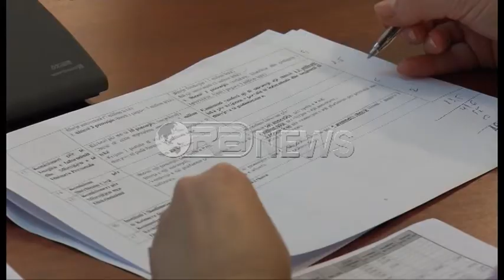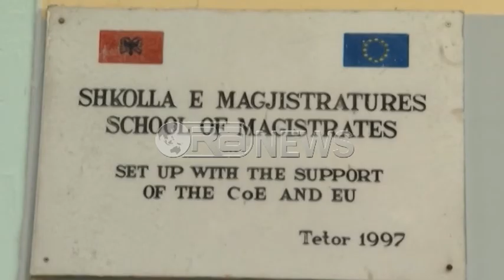Ora News –Halimi: Zyrat dhe luksi i zyrtarëve presin, rritni buxhetin për sigurinë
Qeveria investon për luks, ndërsa qytetarët shqiptarë përballen me mungesën e sigurisë. Kështu deklaroi deputeti i Partisë Demokratike, Eduard Halimi, në Komisionin e Ligjeve teksa kërkoi buxhet shtesë për Institucionet e Sigurisë. Komisioni i Ligjeve miratoi buxhetin e Presidentit, Shkollës së Magjistraturës dhe ILDKP-së.
Duke marrë shkas nga ngjarjet kriminale ditët e fundit dhe vrasjet në famije, deputeti demokrat Eduard Halimi, në Komisionin Parlamentar të Ligjeve ku u diskutua buxheti i institucioneve kushtetuese, kërkoi shtim të fondeve për institucionet e sigurisë.
Eduard Halimi: Le të rrinë zyrtarët edhe një vit me një zyrë më të vjetër, nuk ka pse të investohet gjithçka luks, makina, zyra, por të bëhen investime tek siguria publike. Ajo na shqetëson të gjithëve ne. Pastaj edhe zyrat, edhe shatërvanët, edhe makinat, bëhen në një moment tjetër.
Ndërkohë Komisioni Parlamentar i Ligjeve miratoi në buxhetin e Presidencës 10 milion lekë shtesë nga 20 të kërkuara nga ky institucion për zërin e investimeve.
Dashamir Peza: Për Presidencën ka pasur një kërkesë për një shtesë për 10 milion lekë shpenzime operative dhe një shtesë 10 milion lekë në zërin e investimeve të sistemit backup. Ne propozojmë si Komision i Ligjeve pasi shqyrtuam këto kërkesa ti rekomandojmë Komisionit përgjegjës që të vlerësojë kërkesën për një shtesë 10 milion lekë për zërin e investimeve.